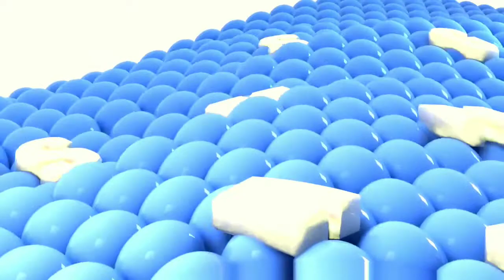Samsung Logo Balls In Married Vocoder